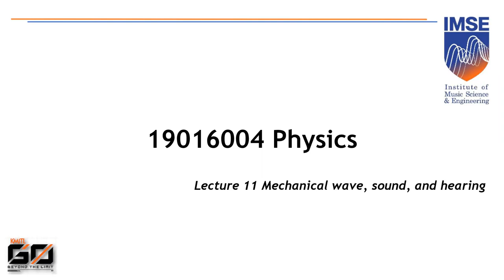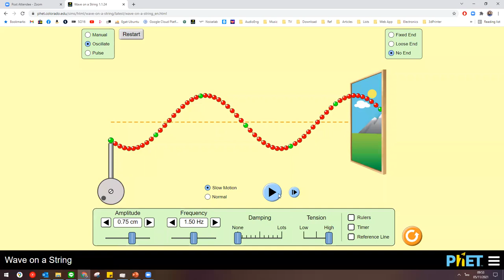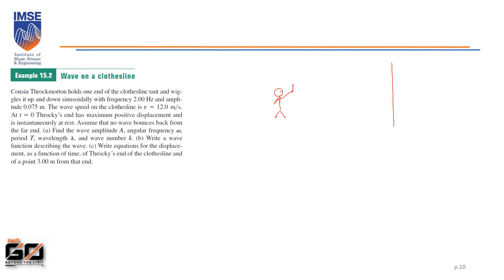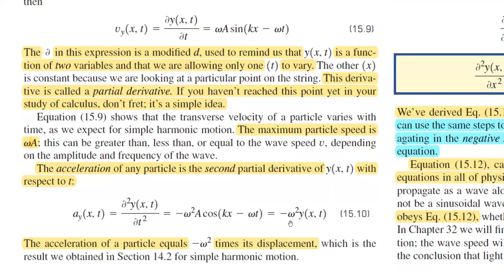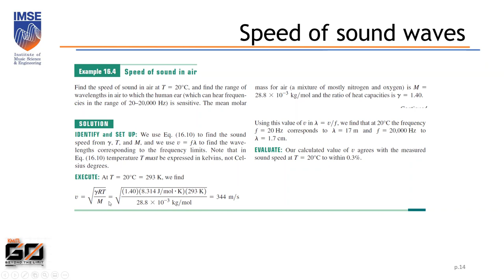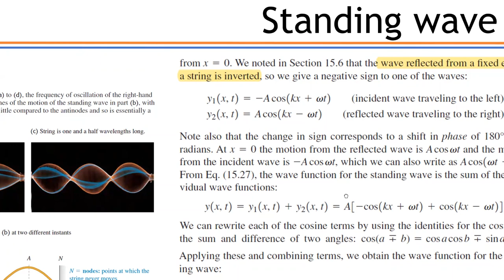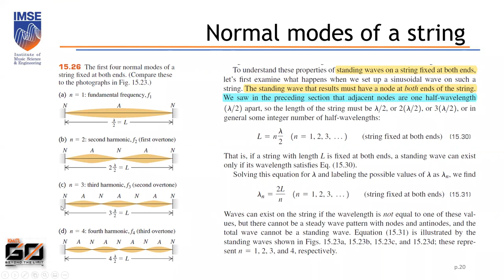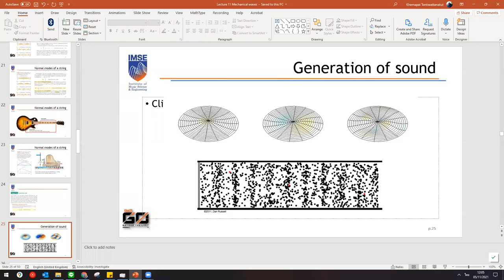Lecture 11 Mechanical waves Part I